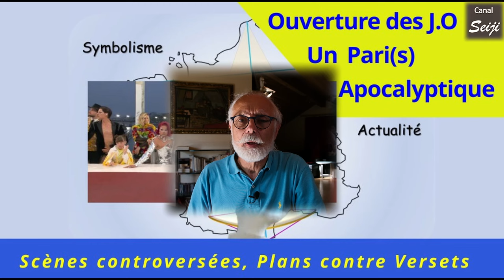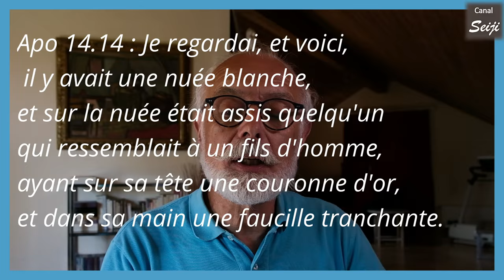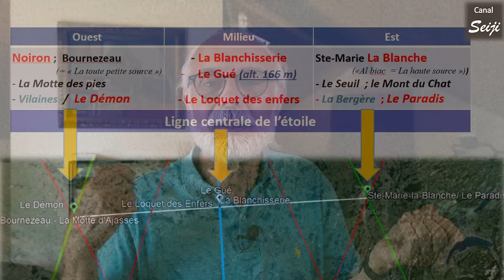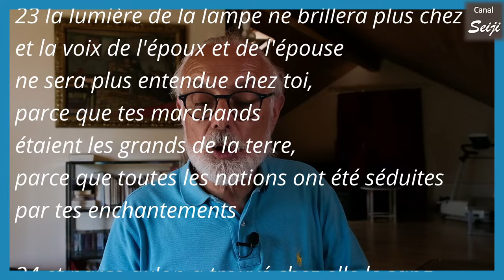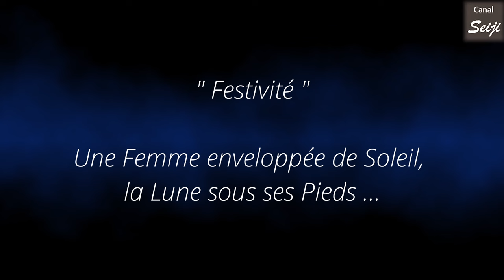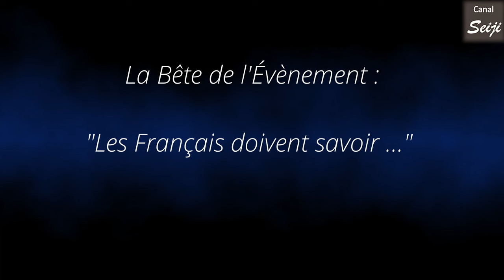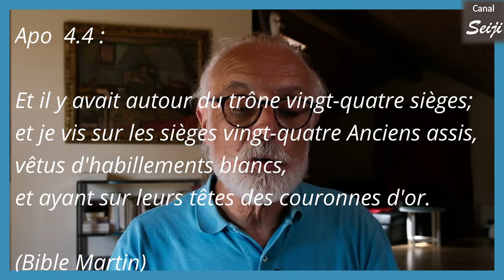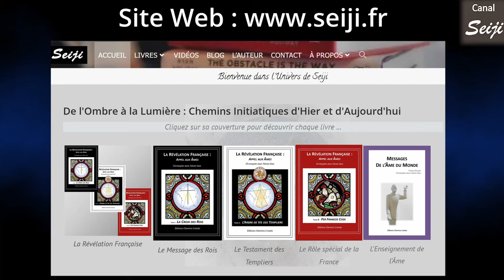Ouverture Jeux Olympiques 2024, un Pari(s) Apocalyptique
Certains détails de la cérémonie d'ouverture des Jeux olympiques de Paris 2024 correspondent à plus de 25 versets de l'Apocalypse de St Jean. D'autres éléments constituent des étonnantes synchronicités, qui peuvent relier cette cérémonie aux deux œuvres de géographie sacrée inscrites sur la France au Moyen-Âge, notamment par les Templiers, elles aussi basées sur l'Apocalypse de St Jean.
Ces correspondances posent évidemment question.

Cette vidéo propose d'abord une (longue) analyse de ces correspondances entre les tableaux successifs de la cérémonie d'ouverture et de nombreux versets de l'Apocalypse.

Pour terminer elle aborde les questions qui se posent par rapport aux intentions derrière tout ceci, et conclut par une évocation du rôle potentiel de la France dans l'évolution depuis le chaos actuel vers un monde renouvelé : sera t'il "Nouvelle Jérusalem, celle qui descend du ciel" ou un "Nouvel Ordre Mondial" ?

Les chapitres :

06:33 : Un Prologue Magdalénien : le 666 caché ?
09:59 : Embarqués vers l'Enfer ? De l'Ombre vers la Lumière ...
11:17 : Enchanté : Paris : Ville Enchanteresse ... ou Ensorcelée ?
14:25 : Synchronicité
18:07 : Notre-Dame de Paris : Maison-Dieu et Feu du Ciel
19:18 : Des Morts et des Livres : Les Catacombes, la Bibliothèque Richelieu
22:02 : Une Union vers le sacré
29:52 : La Liberté dans le Sang : les Décapités Reviennent à la Vie
34:36 : Les Morts : Grand(e)s et Petit(e)s
37:25 : Festivité : Une Femme enveloppée de Soleil, la Lune sous ses Pieds ...
41:23 : L'Obscurité qui va Suivre
46:28 : Une Cavalière sur le Fleuve : des Ailes pour Fuir le Serpent
47:46 : La Bête de l'Évènement : "Les Français doivent savoir ..."
01:01:22 : Le Chemin vers la Lumière
01:04:30 : Solennité : Serments autour de l'Autel ...
01:07:31 : Des Éclairs sur la Tour
01:08:17 : Éternité : les Anciens et la Flamme
01:13:01 : Coupable ou Non Coupable ?
01:06:57 : Conclusion Apocalyptique : la France, Nouvelle Jérusalem